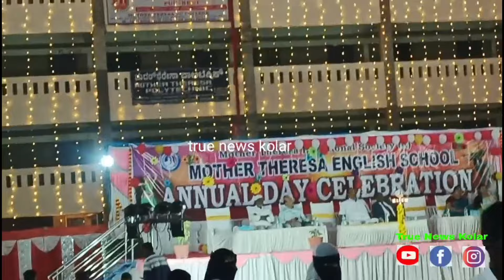MOTHER THERESA ENGLISH SCHOOL SCHOOL DAY PROGRAM February 1, 2024